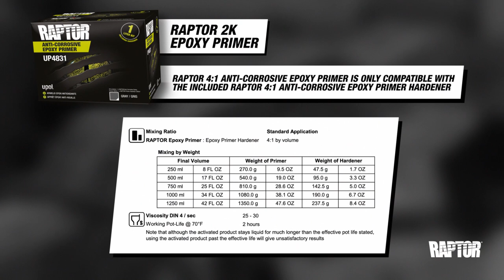How to do a Chassis with RAPTOR Protective Coating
Learn how to do a Chassis with RAPTOR Protective Coating. Just a few steps, easy to follow, to achieve a great result.